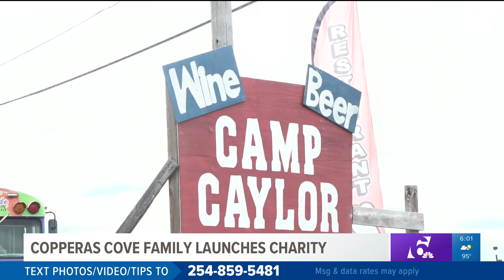Copperas Cove Family launches charity